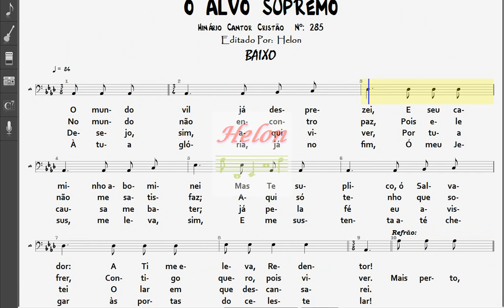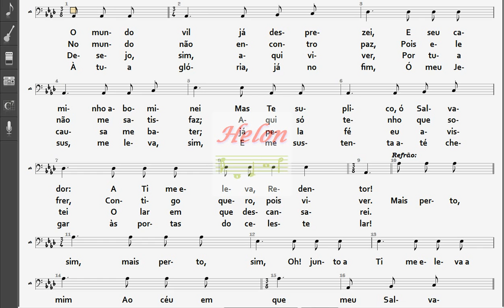285- O ALVO SUPREMO - BAIXO